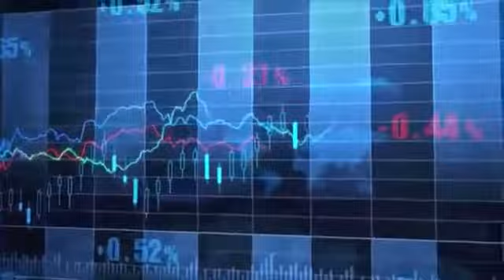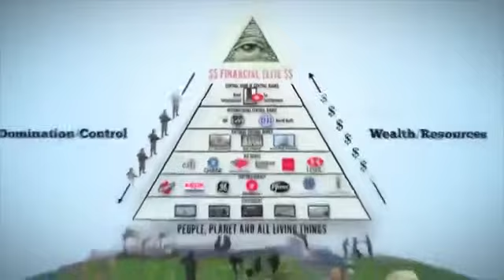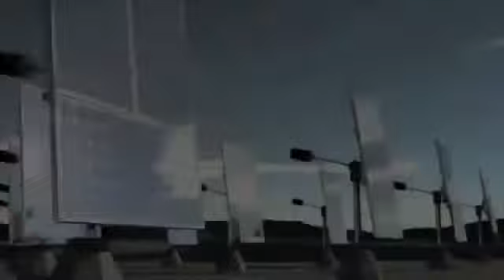Zobuďme sa !!! A povstanme.